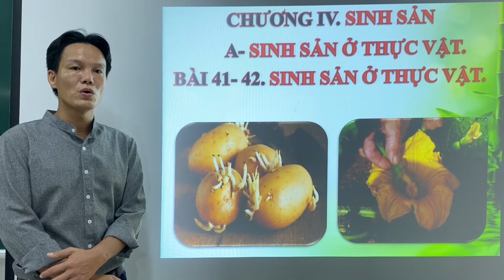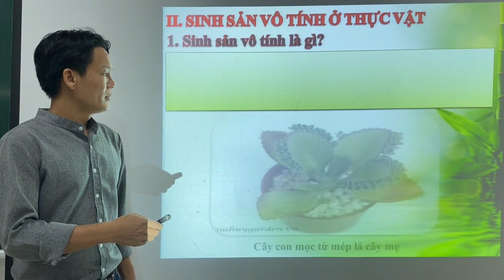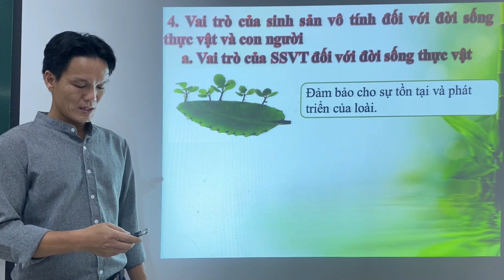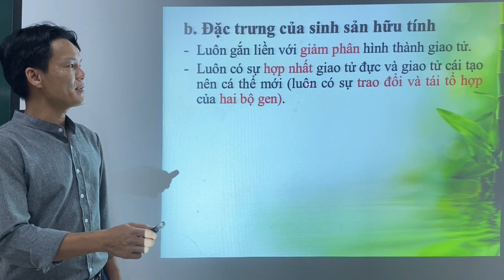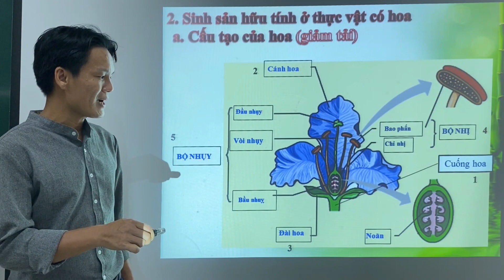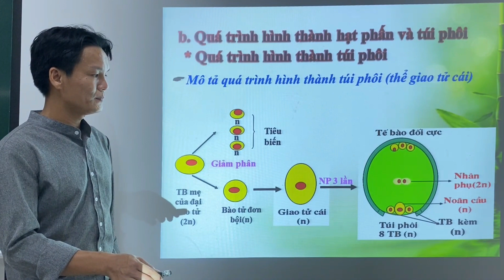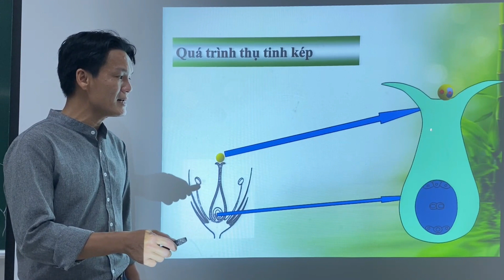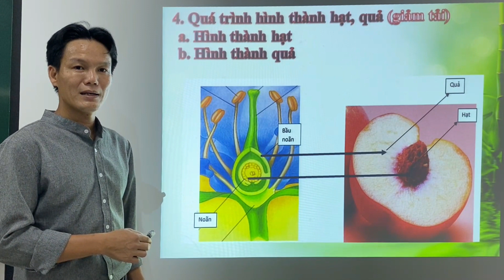SINH HỌC LỚP 11: BÀI 41,42 SINH SẢN Ở THỰC VẬT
Bài giảng của thầy Võ Quang Huy